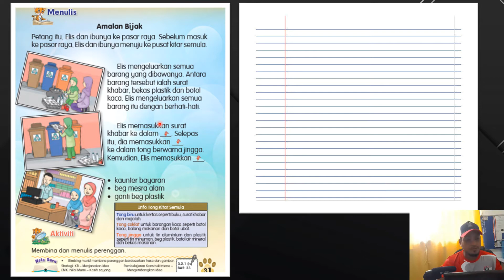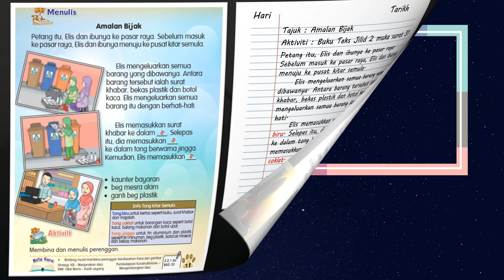| PDPR BAHASA MELAYU TAHUN 2 | BUKU TEKS JILID 2 | MUKA SURAT 31 |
Terima kasih kerana sudi menonton. Semoga video ini memberi manfaat kepada semua.

Assalamualaikum & terima kasih. :)